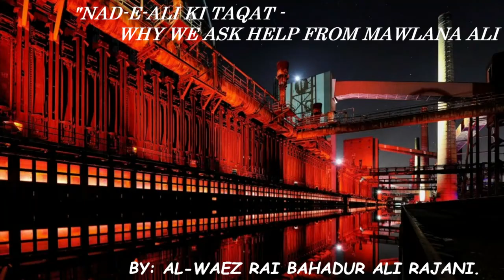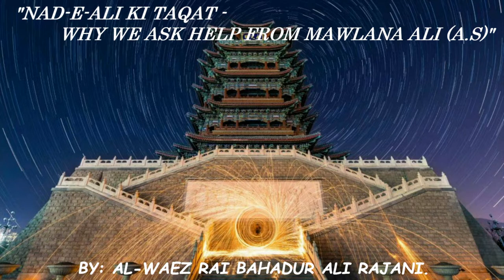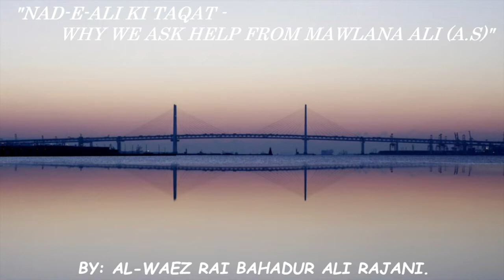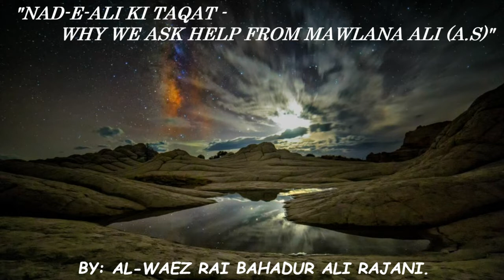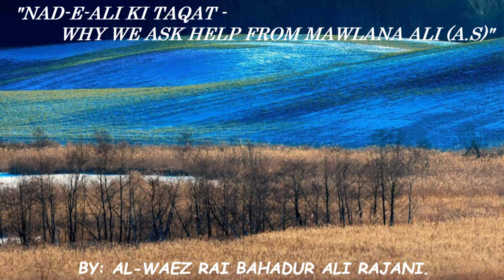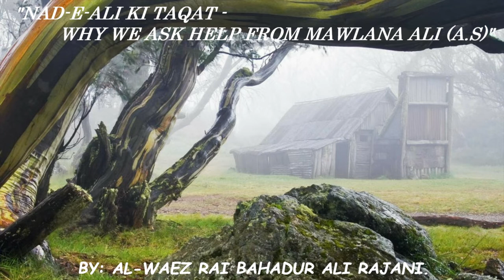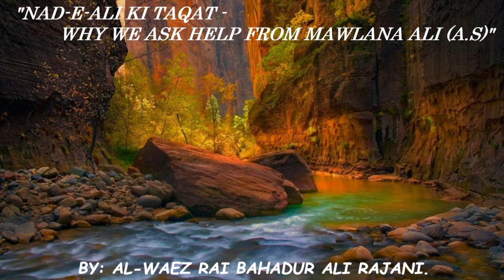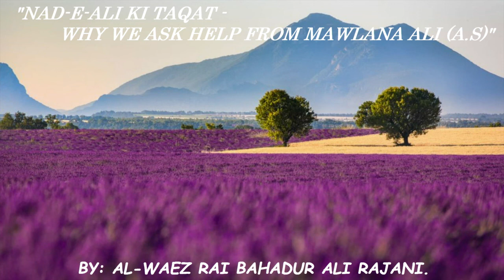AL WAEZ RAI BAHADUR ALI RAJANI ''NAD-E-ALI KI TAQAT - WHY WE ASK HELP FROM MAWLANA ALI (A.S)''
AL-WAEZ RAI BAHADUR ALI RAJANI MISSIONARY "NAD-E-ALI KI TAQAT - WHY WE ASK HELP FROM MAWLANA ALI (A.S)"